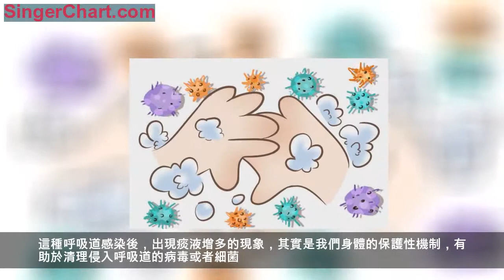精選問答—冬季寶寶總愛感冒流鼻涕該怎麼辦？聽聽鮑奶奶怎麼說！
寶媽A問：女寶85天，流鼻涕打噴嚏咳嗽，手心發燙。
鮑教授回答：家長你好，首先跟您說聲抱歉，由於需要看診的原因，未能第一時間回復。如果寶寶現在能吃能玩精神好，也沒有發燒超過38.5°，那麼寶寶現在的咳嗽、流鼻涕、打噴嚏，多是病毒性感冒，病毒性感冒聽著嚇人，其實是可以自限性的疾病，也就是說不用吃藥
，也可以自愈。但是每個孩子的體質不一樣，無論是炎症引起的感冒，還是病毒的，大概恢復周期會在7-10天，家長不用擔心。平時做好日常護理等待寶寶自愈即可。手心燙是因為感冒期間的正常反應，家長不用太過擔心。

另外，寶寶咳嗽和流鼻涕，其實是清除呼吸道有害物質的機制，並不是異常的，另外 ，病毒性感冒可以增加孩子的抵抗力和免疫力，對孩子來說其實是好事。
這個時候只需要加強護理，鼻涕多可以使用海鹽水或者生理鹽水洗鼻，很安全，鼻涕增多堵塞鼻孔或者各種病毒細菌、炎性介質等刺激物在鼻腔鼻竇里聚集會使疾病遷延不愈。也可以使用加濕器，維持濕度在50%左右，可以緩解寶寶打噴嚏、流鼻涕、咳嗽的症狀。室溫保持在24-26°之間 ，以免出現反覆的情況。
如果寶寶出現發熱38.5°，需立即服用退燒藥，如布洛芬，還有進食差、精神萎靡，還是要及早看兒科醫生，明確下是否出現了細菌感染。
寶媽B問：鮑醫生你好：我家寶寶出生一月零兩天了（女寶）出生二十天左右就感冒鼻塞嚴重，有時候打噴嚏，流鼻涕，白天症狀輕點，特別到了了晚上鼻塞厲害關鍵是這麼多天了也不見好，小孩吃奶好受罪，不知道能有什麼辦法能讓她好起來，去安徽省兒童醫院，醫生說孩子太小不能用藥，只能多喝水，但是這麼多天了，也不見好，看了心疼！特別想諮詢一下鮑醫生，有什麼好的辦法？
鮑教授回答：寶寶現在剛1個多月，如果沒有明確的細菌感染，確實不建議用藥。寶寶出現的感冒鼻塞、流鼻涕的症狀，多是與受涼、換季有關，平時室溫最好保持在24-26度之間 ，一般孩子後頸處溫熱、手腳處微涼，這就是寶寶最舒適的狀態，以此標準來增減孩子的衣物。
孩子鼻塞嚴重，這是因為兒童鼻腔相對成人較小，鼻粘膜柔嫩，除了受涼引起的鼻塞外，平時孩子容易溢奶而使奶水進入鼻腔乾燥後形成鼻屎，也易發生鼻塞。鼻塞對嬰兒的影響尤為明顯：嬰兒常常因為鼻塞而哭鬧，吃奶困難，睡眠不安等。

如何緩解？
1、熱毛巾敷鼻部可緩解鼻塞，特別注意毛巾不能太燙，否則可能會導致皮膚燙傷。
2、用手指輕輕捏捏嬰兒鼻樑，可能減輕鼻塞，注意不能用力過大，以防捏傷。
3、用小兒生理鹽水鼻噴滴劑噴鼻（藥店就能買到），減輕鼻粘膜的腫脹、軟化鼻屎利於排出，有利於寶寶鼻塞好轉。
4、如果鼻涕多堵塞鼻腔，可用小棉簽清理鼻涕，但應注意動作輕柔，避免損傷鼻粘膜。
5、餵奶儘量讓寶寶處於稍斜的狀態，不要讓寶寶完全平躺，容易讓奶水流入鼻腔引起鼻塞。
6、用加濕器增加室內濕度，濕度以50%為宜。可以增加寶寶呼吸道的舒適感，有助於鼻塞的緩解。
寶媽C問：鮑醫生你好，如果有肺炎或者支氣管炎聽診能聽出來嗎？寶寶48天，有點咳嗽，一天兩三聲，喉嚨感覺有痰，嘴巴有黏痰，會有吐泡泡，聽診沒問題，有點不放心是不是還要拍片子？之前聽診沒問題醫生沒讓拍片呢，擔心聽診是否準確
鮑教授回答：兒童的肺炎因為兒童肺葉比較小，胸壁比較薄，所以多數得肺炎/支氣管炎都能夠靠聽診聽出來，比如出現是濕羅音，干囉音等，但是要確診還是需要拍X光的。你家寶寶一天就咳嗽兩三次，不需要過分擔心。
很多原因都會導致呼吸道出現較多的痰液，呼吸道發生感染時（常見是病毒，少數是細菌等），因為局部的炎症反應，呼吸道上皮的粘液分泌會增加，會產生痰液。
這種呼吸道感染後，出現痰液增多的現象，其實是我們身體的保護性機制，有助於清理侵入呼吸道的病毒或者細菌。
有時候，呼吸道的痰液增多並不是感染導致，還考慮下面三種原因：
1. 過敏
2. 氣道高反應
3. 喉軟骨發育不良
如果孩子平時也不咳嗽，吃睡、生長發育都正常，卻常有痰聲，要考慮喉軟骨發育不良導致的天性喉喘鳴。
注意孩子有痰通常不需要用抗生素，也不推薦用止咳藥和化痰藥。如果孩子體溫正常、精神食慾良好、呼吸頻率正常，沒有呼吸急促或者呼吸費力的現象，僅僅有痰是不需要干預的。